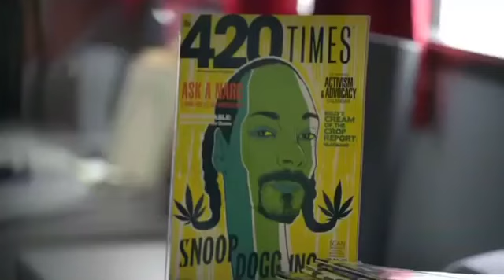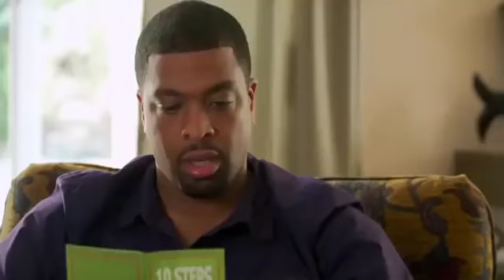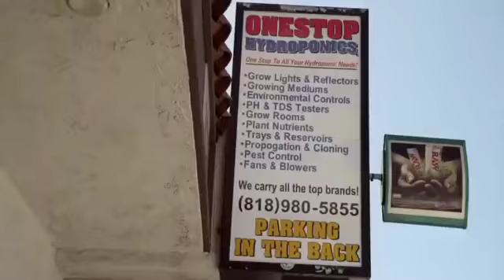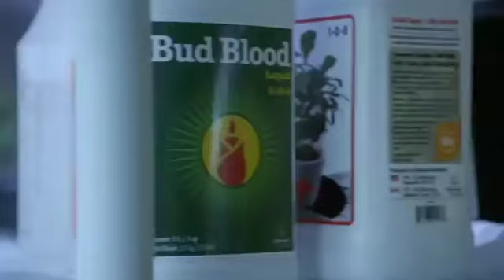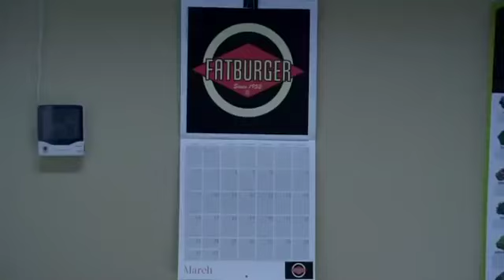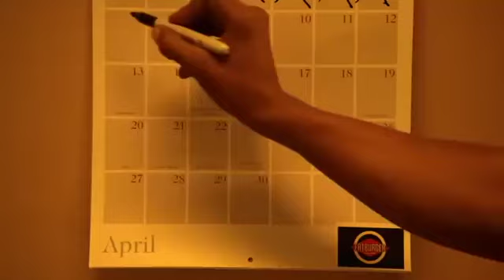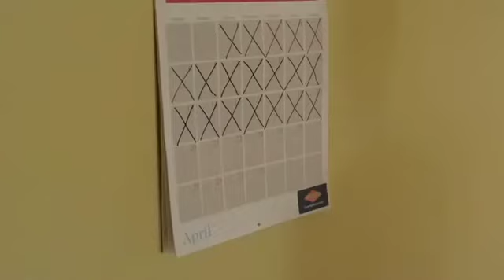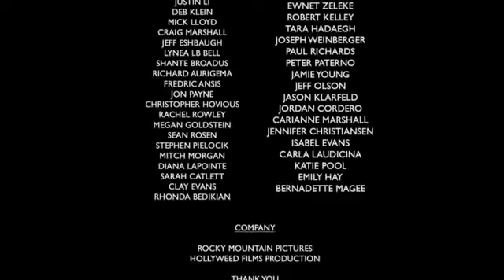Fayzon love, DeRay,Lil Duval- Grow house 2017